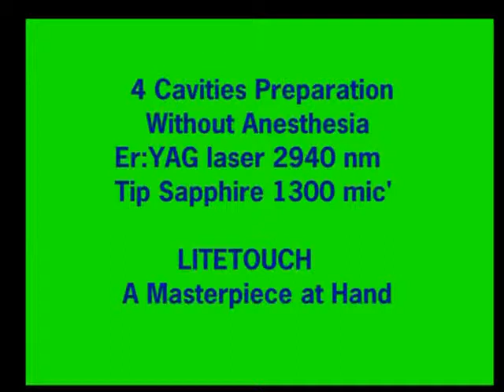Preparation of 4 cavities and old filling removal using Er:YAG laser